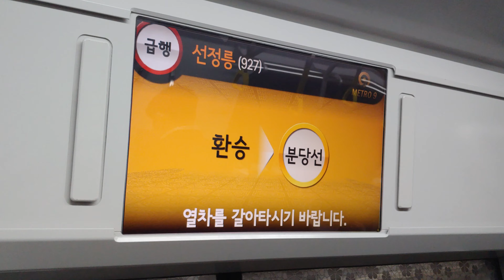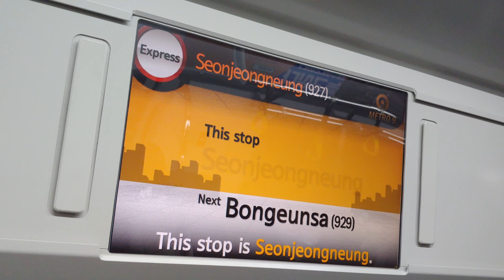[원본/Original] 서울시메트로9호선 9000호대 전동차 선정릉역 도착 안내방송 Metro 9 Class 9000 Arriving Seonjeongneung Station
마스크 착용, 외출 후 손 씻기 등 개인 위생 수칙을 준수하며 촬영하였습니다.

2020년 11월 4일에 LG G7 ThinQ로 촬영
Filmed on November 4th, 2020 by LG G7 ThinQ(Smartphone)

부역명 방송은 개정했음에도 여전히 분당선이라고 부르고 있는 게 포인트입니다.